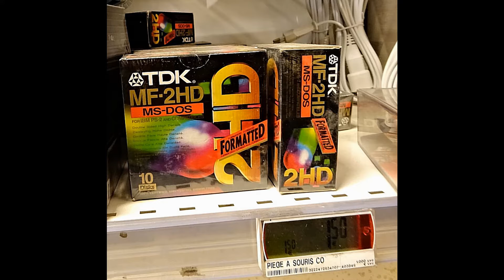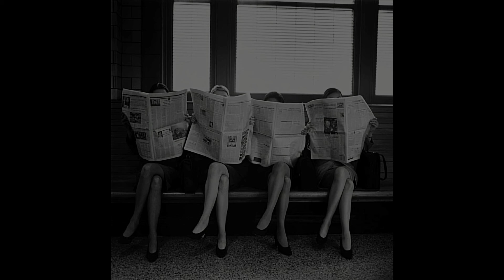Eno Stiff 1991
Bonus Track On My Squelchy Life.